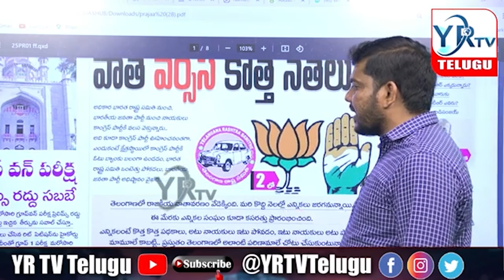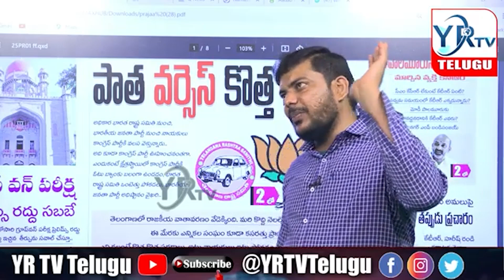బిఆర్ఎస్ పై వ్యతిరేకత పార్టీ నుంచి జంపు జలాని లు...?| YR TV Telugu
# kcr # brs # bjp